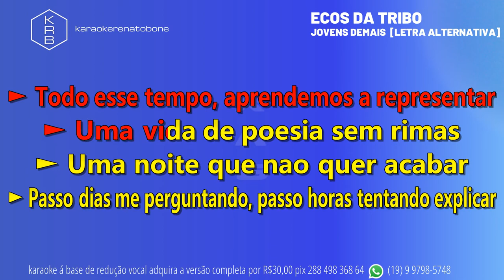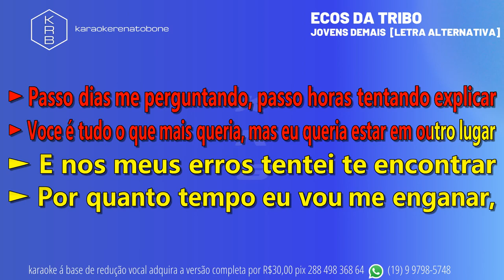JOVENS DEMAIS [LETRA ALTERNATIVA] ECOS DA TRIBO - PLAYBACK DEMONSTRAÇÃO